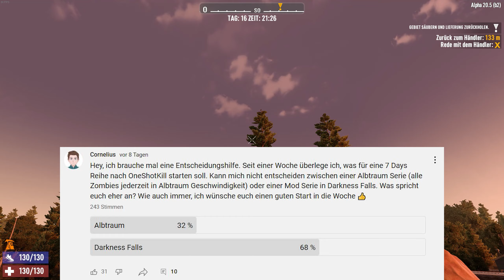One Shot Kill #16 - Endstation: Parkhaus 🚗 7 Days To Die Challenge Permadeath Deutsch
Mit einer kleinen Mod für 7 Days To Die (Alpha 20) sind alle Zombies und Tiere in der Lage, mich mit einem einzigen Treffer sofort zu töten.  Ich versuche, so lange wie möglich zu überleben (Permadeath)

🛠 Einstellungen dieser Serie
Zufallskarte 6k (Seed: OSK)
Schwierigkeitsgrad: Krieger
Blutmond Häufigkeit: 5 Tage
Zombie Geschwindigkeit Tag: Joggen
Blutmond Feindanzahl: 64
Loot Respawn ausgeschaltet
Rest Default

Weitere Serien von mir?

7 Days To Die ist ein Survival-Horror-Computerspiel aus dem Jahr 2013 für den PC und Konsole. Das Spiel ist ein Survival-Horror-Spiel, das in einer postapokalyptischen zufällig generierten Open World mit mehreren Biomen und Zombies angesiedelt ist und aus der Egoperspektive gespielt wird. Ziel des Spielers ist es, möglichst lange zu überleben und Sachen zu bauen und zu entdecken. Der Spieler kann die Welt erkunden, muss nach Nahrung und Wasser suchen, kann Gegenstände einsammeln (looten), Gegenstände herstellen (Crafting) und unter anderem durch das Nutzen des Voxelsystems Behausungen und andere Dinge erbauen. Dabei muss der Spieler sich auch vor den Zombies schützen, indem er die Waffen aus dem Spiel benutzt und Werkzeuge herstellt, um weiter arbeiten zu können. Des Weiteren ist es dem Spieler möglich, Fahrzeuge zu bauen und zu nutzen, auf die Jagd zu gehen und Pflanzen wachsen zu lassen. Weiterhin kann der Spieler auch Quests annehmen.

German Gameplay